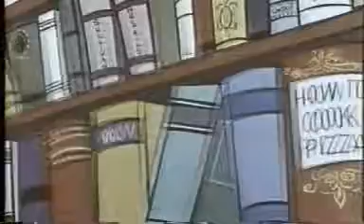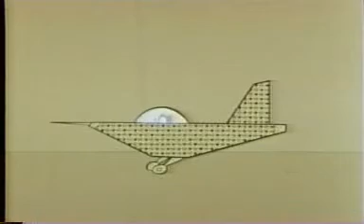Felix The Cat - Finally, The Magic Bag Is Mine (1960).mpg